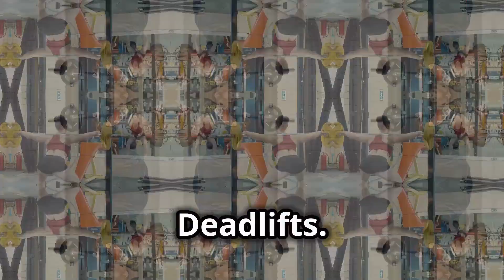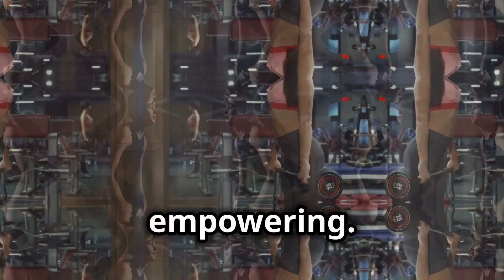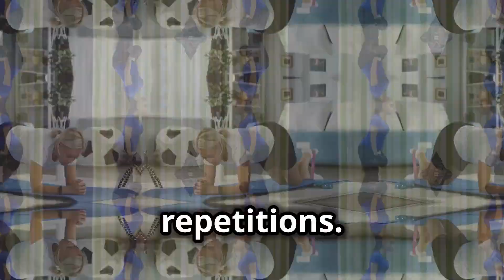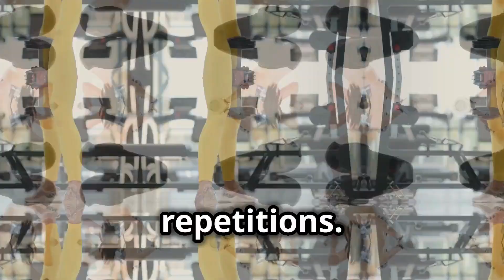Benefits Of Deadlifts For Females | You should know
Benefits Of Deadlifts For Females
Think deadlifts are just for burly weightlifters? Think again! This video Benefits Of Deadlifts For Females shatters the myths surrounding deadlifts for females and unveils the incredible benefits they offer. Watch this video Benefits Of Deadlifts For Females so you will know a lot of information.
Benefits Beyond Strength: Unleash Your Inner Powerhouse!
Deadlifts aren't just about building muscle.  They're a powerful tool for sculpting a strong, functional physique and improving your overall health.  We explore the Benefits Of Deadlifts For Females:
Boost Your Metabolism: Burn more calories all day long with the metabolic boost deadlifts provide.
Build a Strong Core & Back: Improve your posture and reduce the risk of back pain with effective deadlift technique.
Sculpt & Tone Your Body: Deadlifts engage multiple muscle groups, leading to a toned and sculpted physique.
Boost Confidence: Mastering the deadlift is empowering! Feeling strong translates into confidence that extends beyond the gym.
Deadlifts for All Levels: Beginner to Badass!
This video caters to females of all fitness levels.  We offer beginner-friendly modifications, proper form breakdowns, and even showcase variations like Romanian deadlifts for targeted muscle activation.
Join the Deadlift Movement: Get Fit & Feel Fantastic!
Don't let intimidation hold you back from experiencing the transformative power of deadlifts. This video Benefits Of Deadlifts For Females equips you with the knowledge and confidence to get started.  So, grab some weights, embrace the challenge, and unlock your inner strength!

OUTLINE:

00:00:00 Introduction
00:00:30 Why Deadlifts Belong in Your Routine
00:01:07 The Benefits of Deadlifts for Females
00:02:16 Modifications and Considerations
00:02:56 Alternative Exercises for Building Deadlift Strength
00:03:25 Sample Deadlift Workout Routines for Females
00:04:21 Embracing Deadlifts for a Stronger, Healthier You